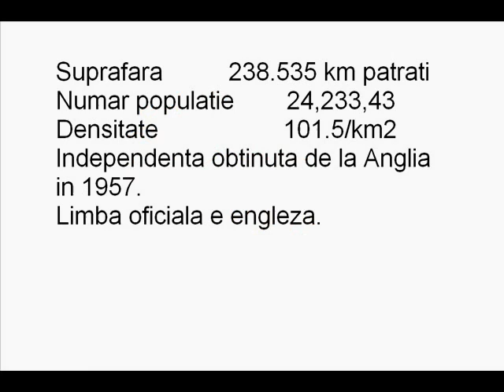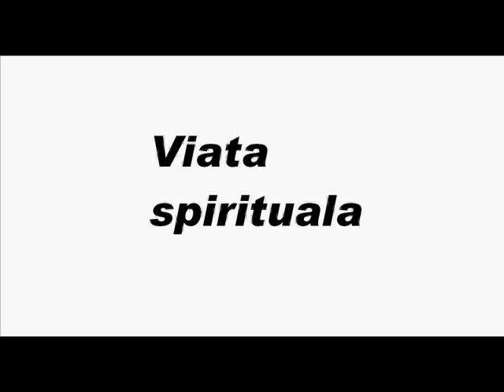Ghana.wmv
Asa arata Ghana (reginunea Ho) in 2008. Daca aveti intrebari nu ezitati sa scrieti un comentariu! Daca vrei sa vezi si alte articole interesante intra pe